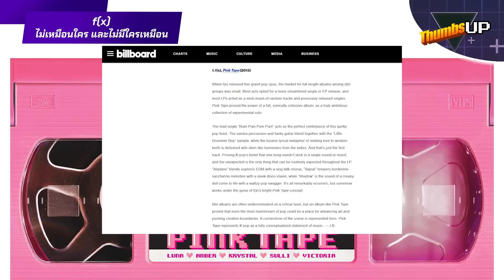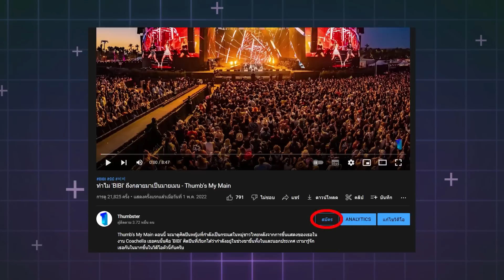f(x) ไม่เหมือนใครและไม่มีใครเหมือน - Thumbs Up! by Thumbster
SM Entertainment เป็นค่ายที่ขึ้นชื่อในการสร้างศิลปินคุณภาพมากมายตั้งแต่อดีตจนถึงปัจจุบัน โดยในส่วนของเกิร์ลกรุ๊ป พวกเขาก็คือผู้ให้กำเนิดวงระดับตำนานและระดับท็อปของวงการอย่าง S.E.S, SNSD, Red Velvet และน้องใหม่มาแรงอย่าง aespa แต่ในนั้น ก็มีอยู่วงนึงที่ประกอบไปด้วยสมาชิกและผลงานที่มีความเฉพาะตัวสูงมาก และยังไม่มีวงไหนทีมีรูปแบบที่ใกล้เคียงกันเลยจนถึงปัจจุบัน นี่คือเรื่องราวของ 5 สาว f(x) ที่ผมหวังจะให้ทุกคนรู้จักพวกเธอกันมากขึ้นครับ

ติดตามคอนเทนต์อื่นๆ ได้ที่ @ThumbsterC

สมัครเป็นสมาชิกของช่องเพื่อเข้าถึงสิทธิพิเศษต่างๆ ได้แล้ววันนี้